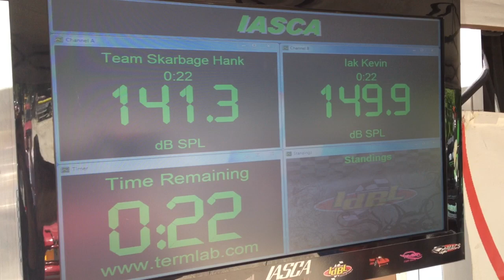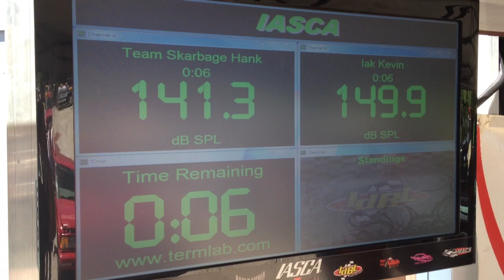Worlds Loudest Skarbage Can!! Insane Epic Win!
Hanks IASCA run with the legit skarbage can! 2 flatline 7k's on 2 sa8V2's @ 1ohm strapped!!
Take that to the dump Kevin!!!